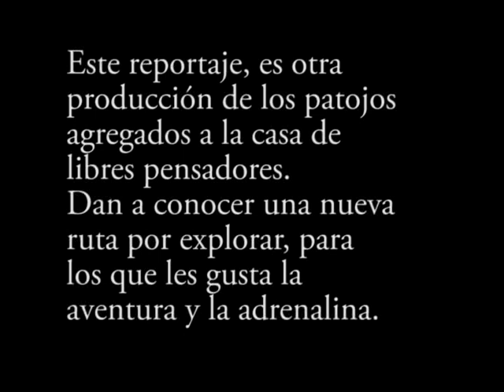El cerro de Santo Domingo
Este cerro está ubicado en Santo Domingo.